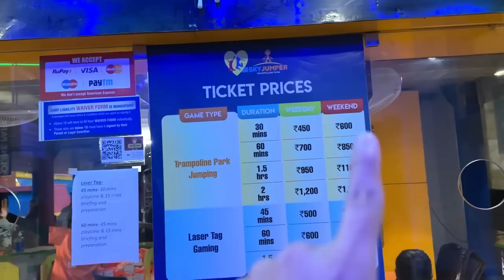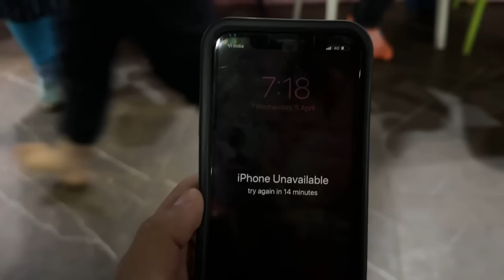Youtubers ka masti time 😂😝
Sky jumper lovation :- SkyJumper Trampoline Park Gurgaon
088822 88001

-Trampoline jump
-Laser tag

Note: Discount applicable only on trampoline & laser tag activities for walkin.

Contact person
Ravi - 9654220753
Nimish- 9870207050